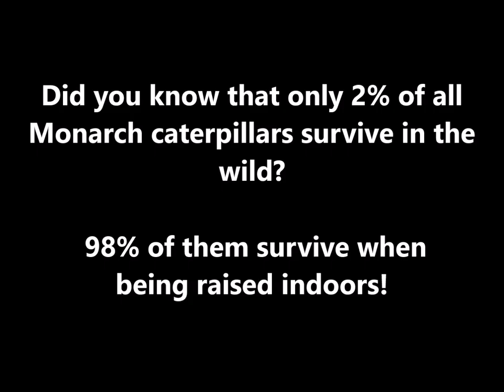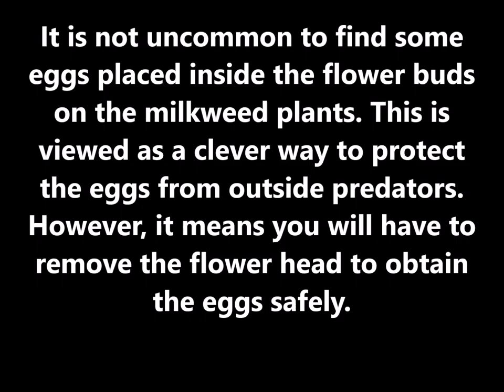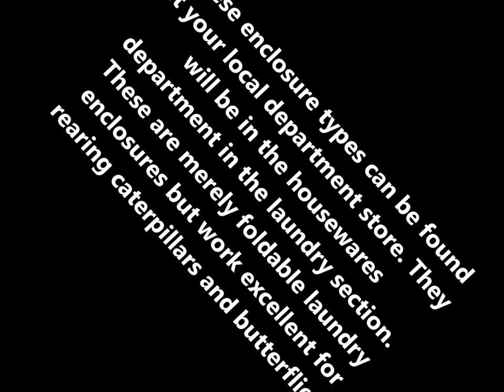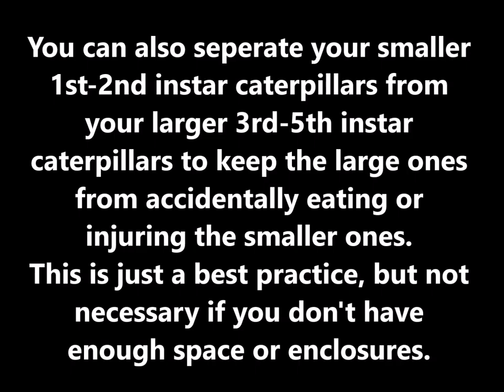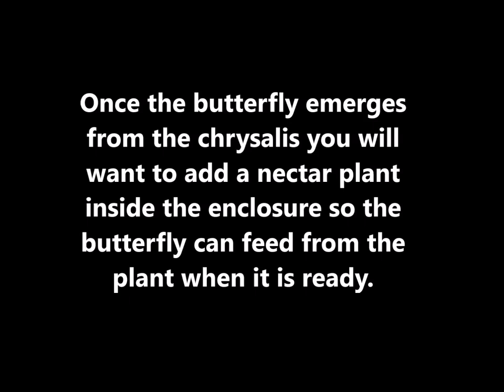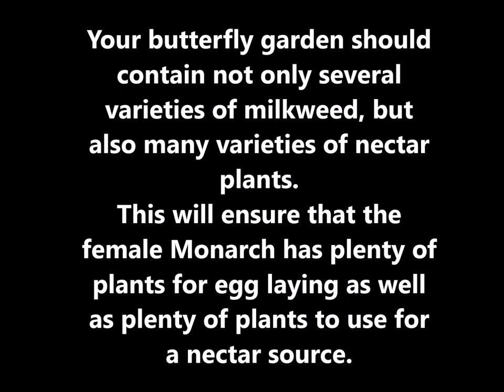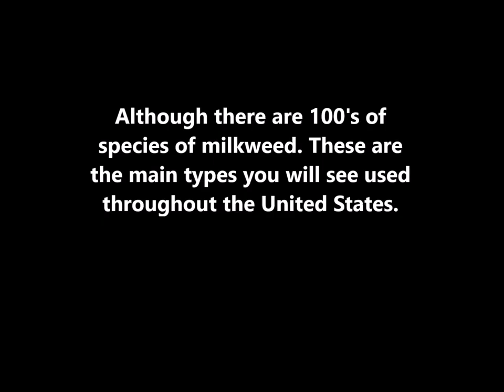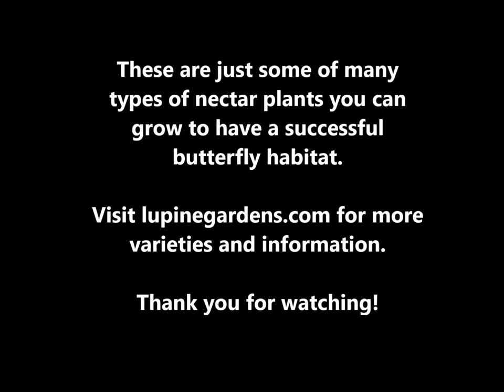Monarch Butterfly Rearing Video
An instructional video on how to raise the Monarch butterfly from egg to adult.